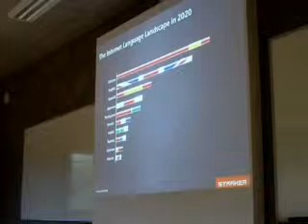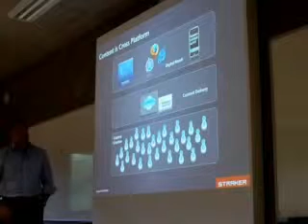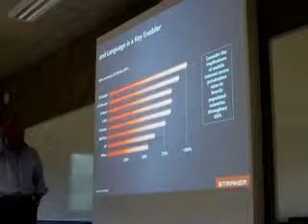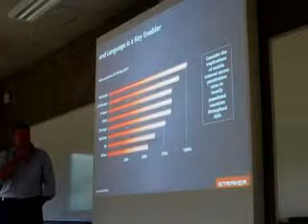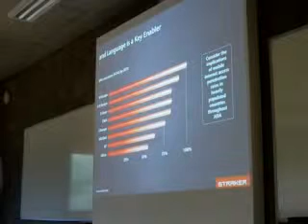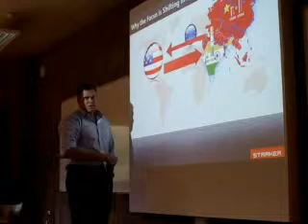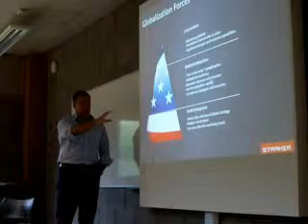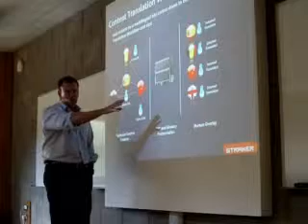David Sowerby - Managing Digital Content in an Interconnected World Part 2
Video of David Sowerby at the Action for Global Information Sharing (AGIS) event at the university of Limerick, Ireland in September 2009. Part 2